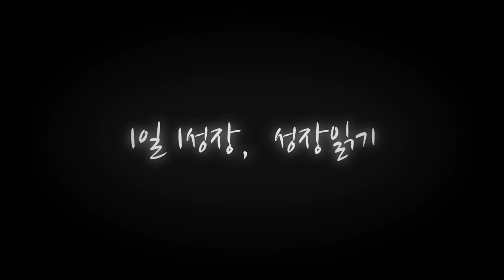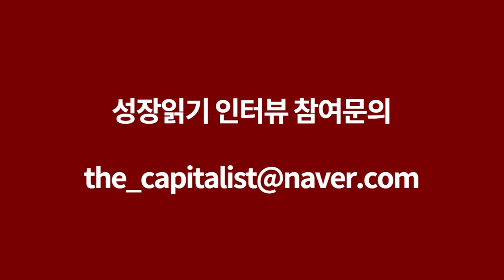진짜 싼 급매물 구할 때, 중개사랑 이야기하는 법 I 이성주 2부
📚 『 닥치고 현장! 부동산에 미치다 』 도서 구매 📚

고맙습니다.